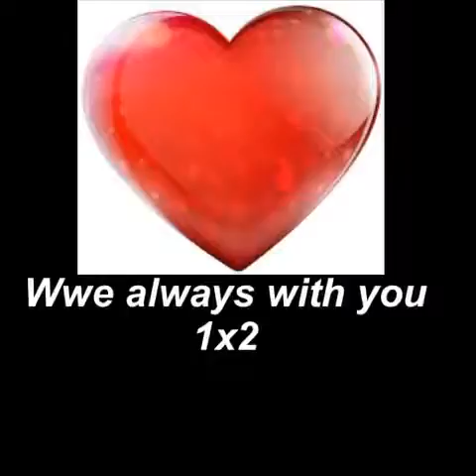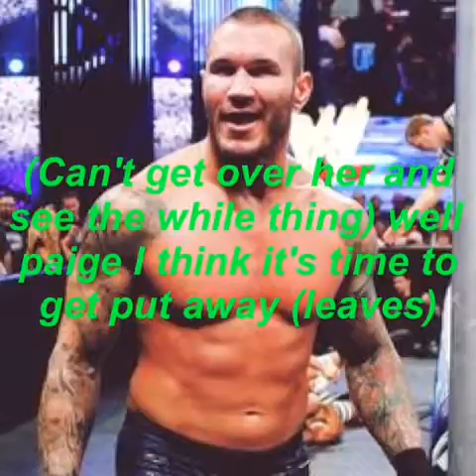Wwe alway with you 1x2